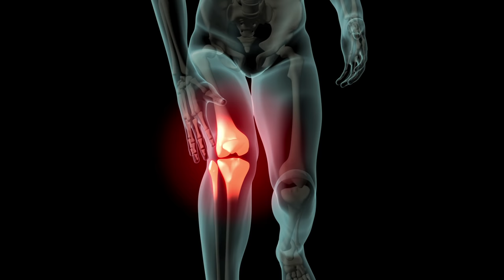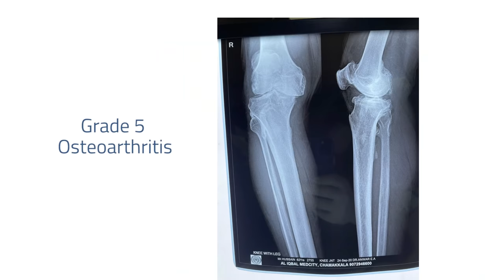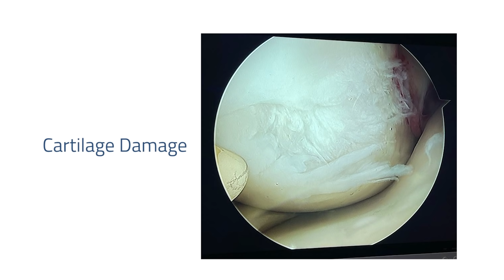കാൽമുട്ട് വേദന ഉള്ളവർ ശ്രദ്ധിക്കേണ്ട കാര്യങ്ങൾ | Knee Pain Malayalam | Dr. Faizal M Iqbal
മുട്ട് തേയ്‌മാനം  തുടക്കത്തിൽ ശ്രദ്ധിച്ചില്ലങ്കിൽ കാലക്രമേണ തീവ്രത കൂടി ഓപ്പറേഷൻ ചെയ്യുന്ന അവസ്ഥയിലെത്താം. കാൽമുട്ട് വേദന ഉള്ളവർ ശ്രദ്ധിക്കേണ്ട കാര്യങ്ങൾ Dr. Faizal M Iqbal (Senior Consultant - Orthopaedic surgeon Aster MIMS Kottakkal ) സംസാരിക്കുന്നു  ..

ആരോഗ്യസംബന്ധവും രോഗസംബന്ധവുമായ അറിവുകള്‍ ആധികാരികതയോടെ മലയാളത്തില്‍ ലഭ്യമാക്കുക എന്ന ലക്ഷ്യമാണ് ആരോഗ്യം യൂട്യൂബ് ചാനലിന്റെ ന്റെ അടിസ്ഥാനം. കേരളത്തിലെ പ്രമുഖ ഡോക്ടര്‍മാരുടെയും ആതുരസേവന രംഗത്ത് പ്രവര്‍ത്തിക്കുന്ന പ്രമുഖ വ്യക്തിത്വങ്ങളുടേയും സഹകരണത്തോടെയാണ് ഈ ചാനൽ  തയ്യാറാക്കിയിരിക്കുന്നത്.